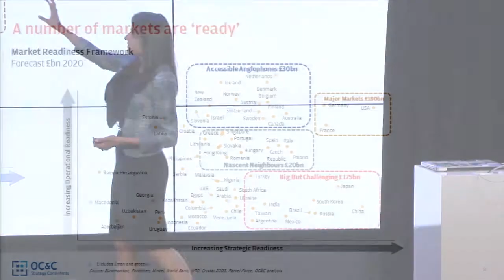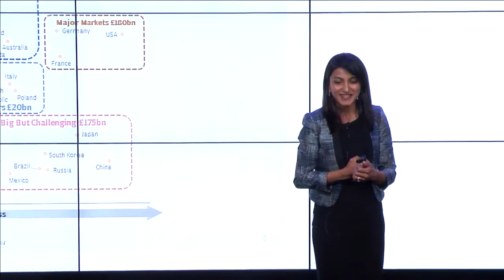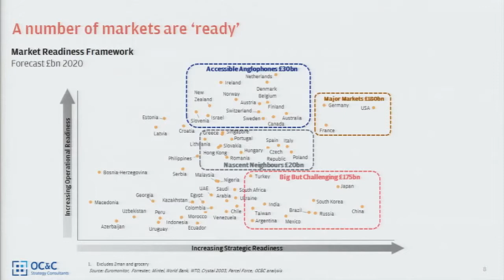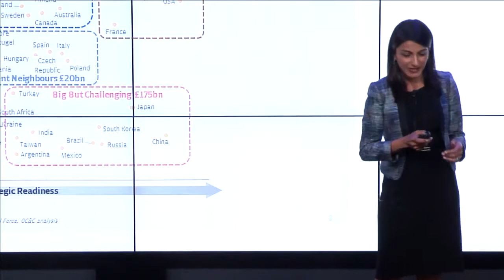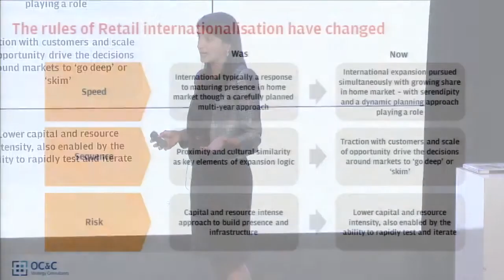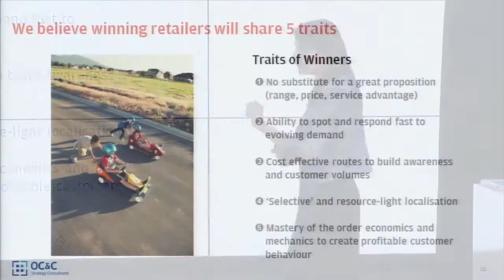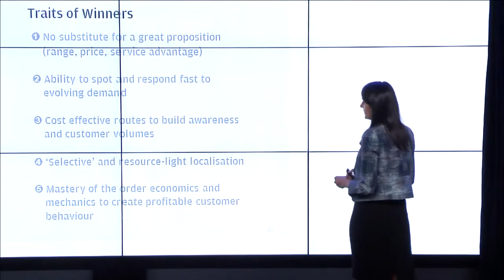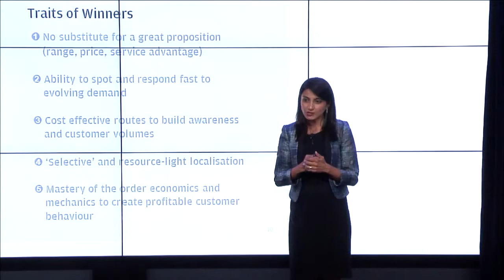Braintrust 2013 d -- Anita Balchandani -- Britain's Retail Empire Part 2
OC&C's Consumer and Retail Consultant, Anita Balchandani, presents Britain's Retail Empire at iCrossing UK's Braintrust 2013 event.